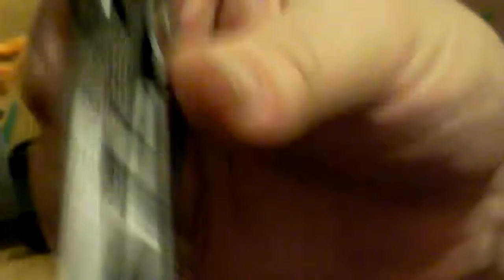MY LITTLE TOWN AND PEOPLE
Cowboys and Indians and fireman and horses and dogs live in my little town.  Just like in real life people fight sometimes.  My guys fight all the time because I am the one holding them and making them do things.